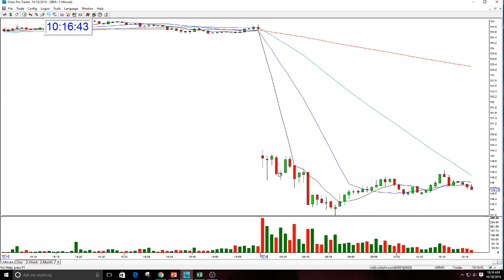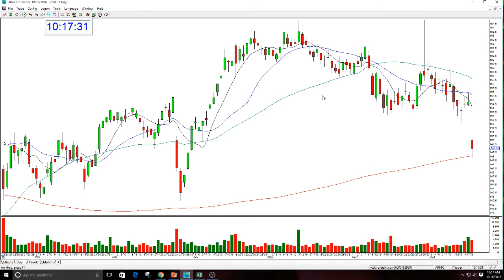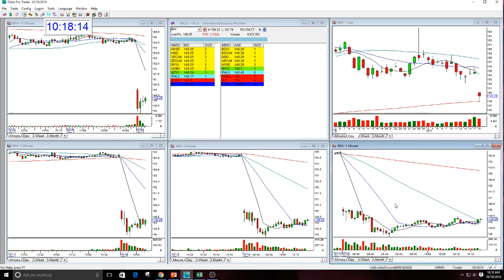Trading Lesson - Play of the Day IBM Oct 18, 2016